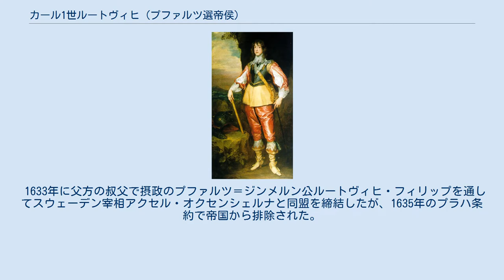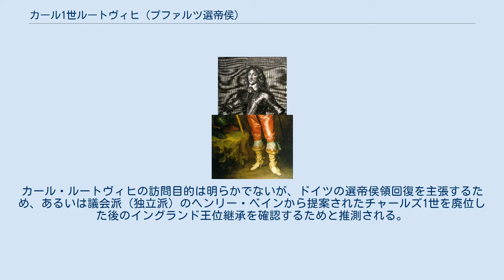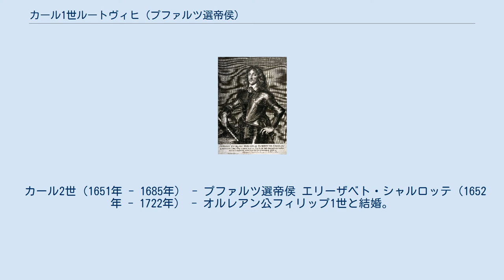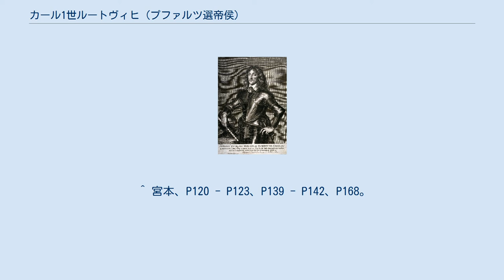カール1世ルートヴィヒ (プファルツ選帝侯)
カール1世ルートヴィヒ カール1世ルートヴィヒ カール1世ルートヴィヒ カール1世ルートヴィヒ（Karl I. Ludwig, 1617年12月22日 - 1680年8月28日）は、プファルツ選帝侯（在位：1648年 - 1680年）。
フリードリヒ5世（ボヘミア冬王）とイングランド王ジェームズ1世の娘エリザベスの次男。
 弟にカンバーランド公ルパート（ループレヒト）、モーリッツ（モーリス）、プファルツ＝ジンメルン伯エドゥアルト、フィリップが、妹に哲学者エリーザベト、画家ルイーゼ・ホランディーネ、ヘンリエッテ・マリー、ハノーファー選帝侯エルンスト・アウグスト妃でイギリス王兼ハノーファー選帝侯ジョージ1世の母ゾフィーがいる。
 またイングランド王チャールズ2世・ジェームズ2世兄弟は母方の従弟で、2人の甥でイングランド王兼オランダ総督ウィリアム3世は父方では又従弟、母方では従甥に当たる。
 兄フリードリヒ・ハインリヒが1629年に若くして水死し、1632年に父が死去したため家督を継いだ。
当時の神聖ローマ帝国は三十年戦争の真っ只中で父は選帝侯位を剥奪されたまま死去、カール・ルートヴィヒは選帝侯位奪還に執念を燃やした。
 1633年に父方の叔父で摂政のプファルツ＝ジンメルン公ルートヴィヒ・フィリップを通してスウェーデン宰相アクセル・オクセンシェルナと同盟を締結したが、1635年のプラハ条約で帝国から排除された。
1639年に選帝侯位奪還を図ろうとしてベルンハルト・フォン・ザクセン＝ヴァイマル亡き後の軍隊を乗っ取ろうとして失敗、フランス宰相リシュリューに捕らえられ10月から翌1640年8月までヴァンセンヌで監禁されたこともある。
 釈放後は亡命先のオランダと母の故郷イングランドを行き来するようになり、イングランドで発生した清教徒革命（イングランド内戦）にも関与した。
1642年1月に母方の叔父のイングランド王チャールズ1世が長期議会へ武力行使を仕掛けた際に同行、失敗してチャールズ1世がロンドンを離れた時もついて行ったが、金欠で議会から下賜金を支給される立場でもあり、議会へ強硬的な国王側近とは関係無いことを知らせたり、ヨークから母へ手紙を送ったりして次第に国王から距離を取った。
4月に国王がハルに入城を拒否されるとそれを機に離脱、第一次イングランド内戦では議会派寄りになり、王党派に加わった2人の弟ループレヒトとモーリッツを非難している。
 1644年8月にロンドンを訪問、歓迎した議会派からホワイトホール宮殿の一室を与えられ、ウェストミンスター会議出席も認められた。
カール・ルートヴィヒの訪問目的は明らかでないが、ドイツの選帝侯領回復を主張するため、あるいは議会派（独立派）のヘンリー・ベインから提案されたチャールズ1世を廃位した後のイングランド王位継承を確認するためと推測される。
いずれも実現しなかったが、カール・ルートヴィヒは厳粛な同盟と契約に誓いを立て議会派寄りの姿勢を示し、議会も年金を支給して彼を丁重にもてなした。
また、カール・ルートヴィヒが議会派に厚遇されたことで、チャールズ1世はループレヒトが兄に内通していると疑い、1645年にブリストルで降伏したループレヒトを排除するという思わぬ結果をもたらした。
 1648年のヴェストファーレン条約によって選帝侯位を回復した（バイエルン公マクシミリアン1世がカール・ルートヴィヒの父から奪った選帝侯位はそのままとされ、カール・ルートヴィヒには新たな選帝侯を与えられた）。
1649年1月30日にチャールズ1世処刑を見届け帰国、10月7日にプファルツへ戻った。
復帰後はハイデルベルク城に入って荒廃した領土の復興に取り組み、農業の振興、マンハイムの再建と1652年に法学者ザミュエル・フォン・プーフェンドルフを招聘してハイデルベルク大学の教授に引き立て、学問の振興も図った。
また宗教に寛容で、領内に全宗派の同権を施行、1680年にはマンハイムにプロテスタント（ルーテル教会・改革派教会）・カトリックを束ねた一致教会を建立した。
ユダヤ人のバールーフ・デ・スピノザのハイデルベルク大学招聘も考えたが、断られている。
 しかし家庭環境は悪く、浪費家の妃シャルロッテとの関係が悪化していくにつれ離婚を考えるようになり、許可が下りないまま1658年1月に愛人マリー・ルイーゼ・フォン・デーゲンフェルトと貴...